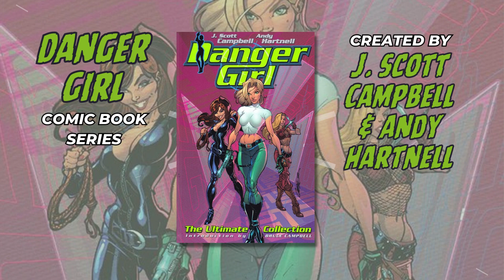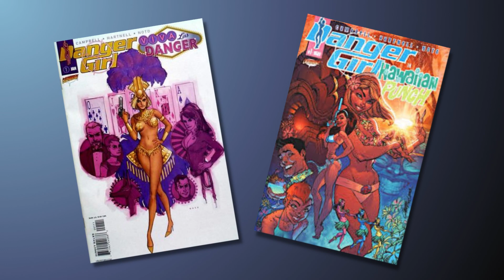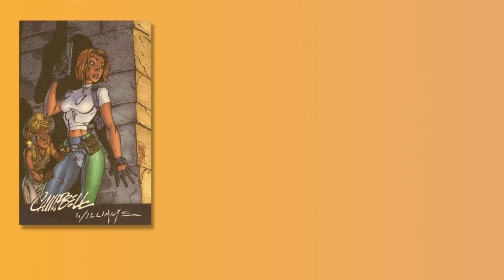AT-76 PRESENTS - No Stranger to Danger: Danger Girl Abbey Chase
Largo explores the dangerous curves of Danger Girl Abbey Chase...

Want to know more?